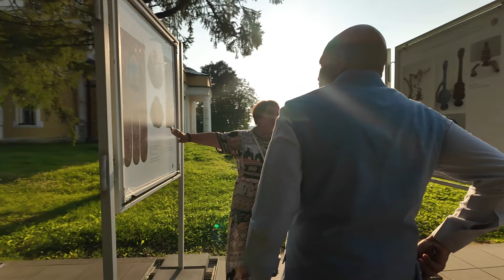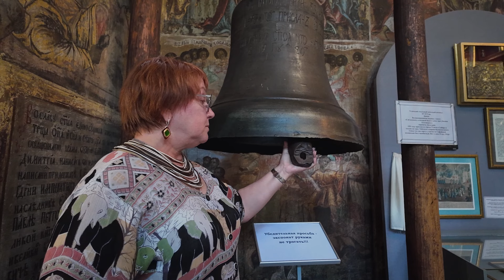2024/09 – Углич посетил Ратиш Наир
3 сентября Углич посетил Ратиш Наир, Почётный консул России, директор Русского дома в индийском городе Тривандрум. В здании бывшей городской Думы гостя встречал Глава Угличского муниципального района Анатолий Курицин.